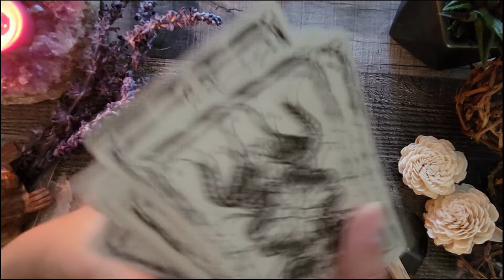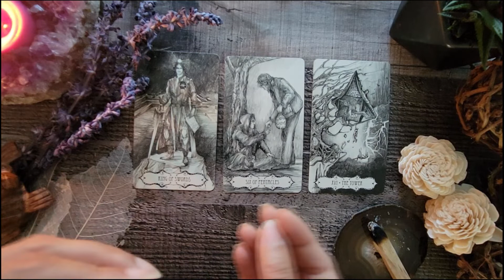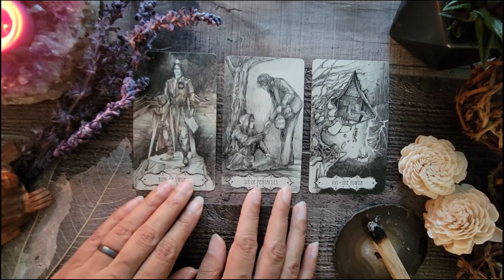Tuesday Tarot Reading | September 6th 2022 | Timeless Reading For ALL SIGNS🕊️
Hello my beautiful friends! Whenever you’re confused about a situation and you’re looking for answers, it’s always a good option to ask the your Spirit Guides for guidance through Tarot! Whether you steadfastly believe these cards can tell you your future or you simply love the ritual of it all, your Tarot horoscope for the week will give you the guidance you’ve been needing.

This is a quick, under 10 minutes Timeless Tarot Reading and the date is only meant for upload purposes. If you're seeing this reading on a different date than mentioned in the title, that's totally okay as this message was MEANT FOR YOU to see it one any given day.

✔️*I OFFER PERSONAL READINGS (LIMITED): $100 for a 45 min reading. You may ask up to 3 questions and you will have your reading within 48 hours from payment & questions being received. Your reading will be pre-recorded and sent you via email.

Tarot of The Abyss
Angels and Ancestors Oracle Cards
The Wisdom of Tao Oracle Cards
Tea Leaf Fortune Cards
Angel Wisdom Tarot
Modern Spellcaster's Tarot
Tarot of the Hidden Realm
Tarot of Mystical Moments